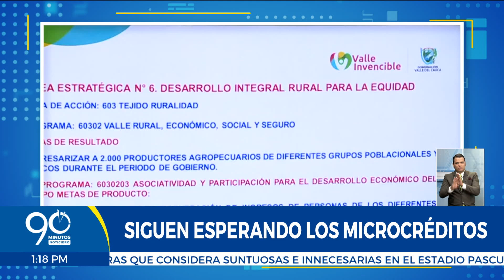Se quedaron esperando créditos prometidos por Secretaría de Desarrollo Social del Valle del Cauca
Un grupo de mujeres emprendedoras se quedaron esperando los créditos  prometidos por la Secretaría  de Desarrollo Social de la gobernación de valle,  eran recursos que aliviarían la crisis de microempresarias de la región